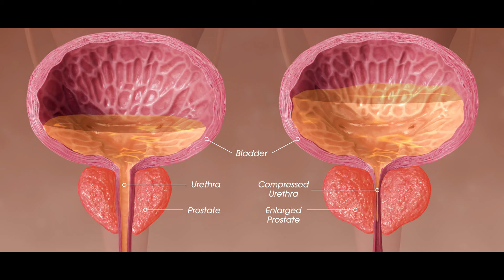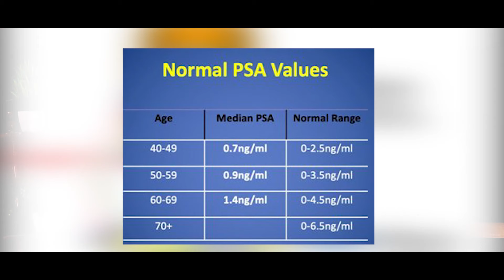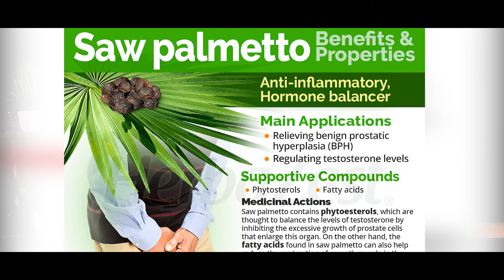ಮೂತ್ರ ಹನಿ- ಹನಿ ಬರುತ್ತಾ? | ಮೂತ್ರ ತಡೆದು ತಡೆದು ಬರುತ್ತಾ? | Prostate Enlargement Treatment In Kannada